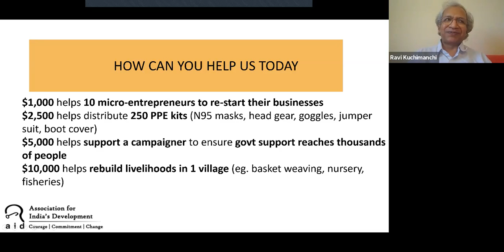AID Seattle Advisor Srivats makes a passionate appeal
Hear AID Seattle Advisory Board Member, Srivats make a passionate appeal for contribution and his motivation for supporting AID during AID Seattle's virtual MILAN 2020.